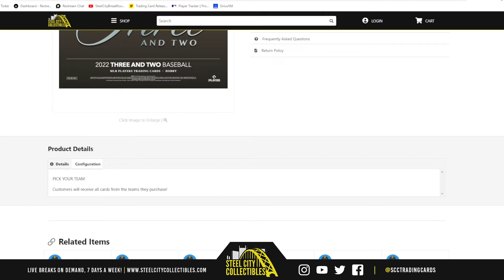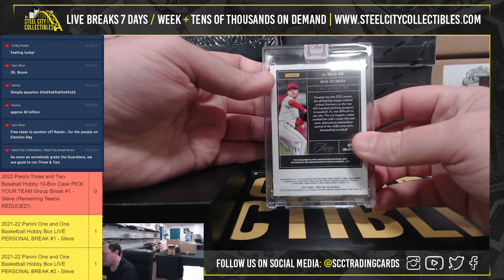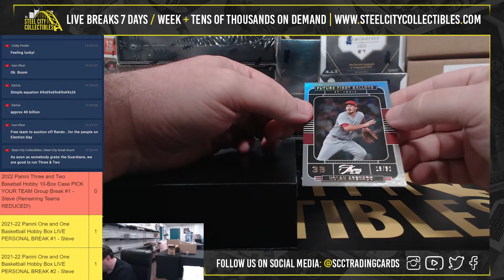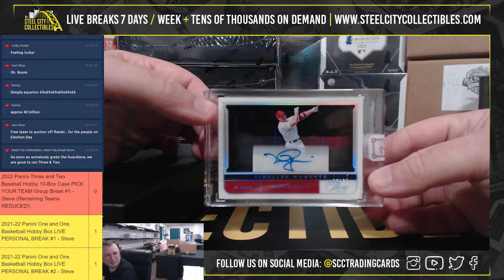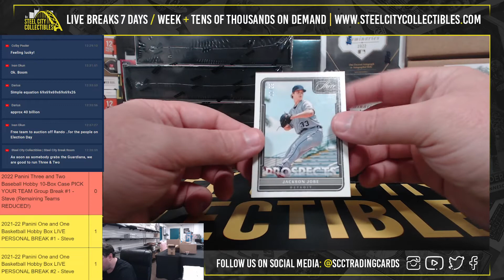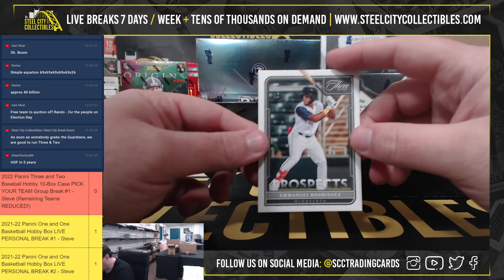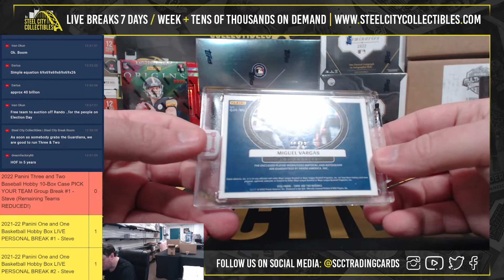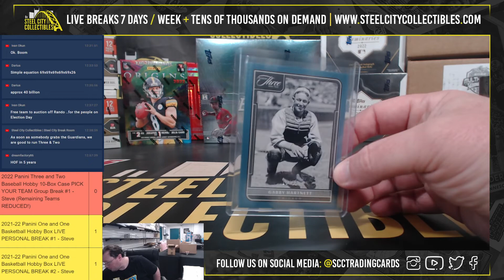2022 Panini Three and Two Baseball Hobby 10-Box Case PICK YOUR TEAM Group Break #1 - Steve